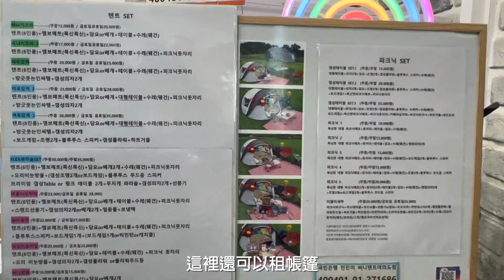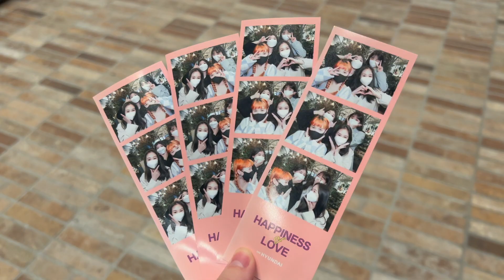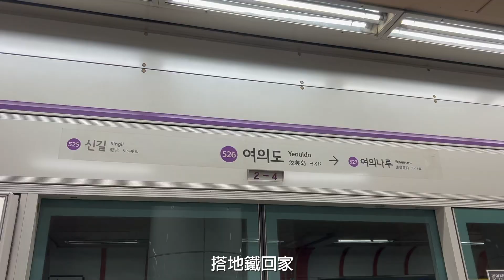🇰🇷韓國研究生 |汝矣島賞櫻、櫻花下野餐、汝矣現代百貨 (feat. @rini7751) #9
More Yuna  ⇊

 FAQ ⇊
camera :  Canon eos RP/Canon eos M6/ Gopro Hero 6
skin type : 超級油性肌（中東油田之一）＋ 敏感肌